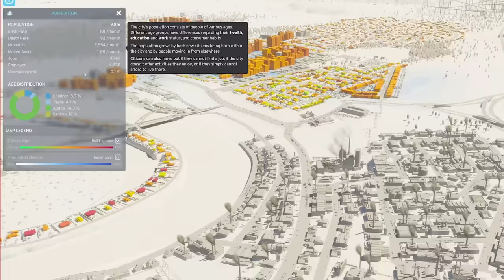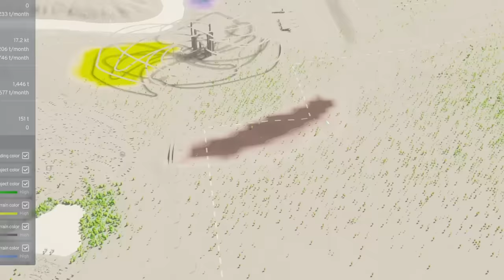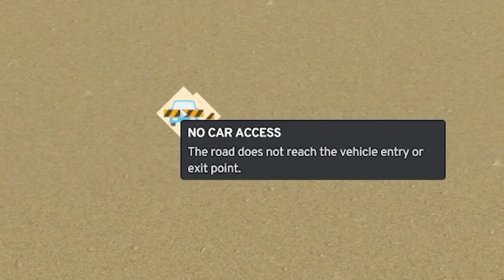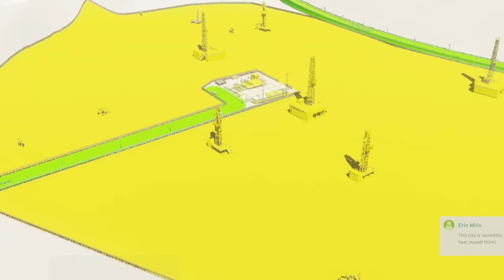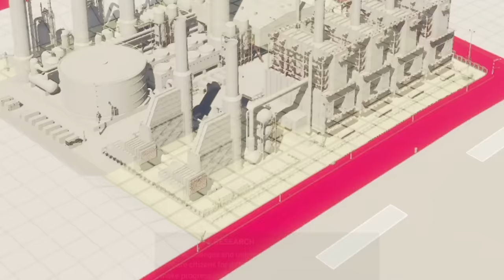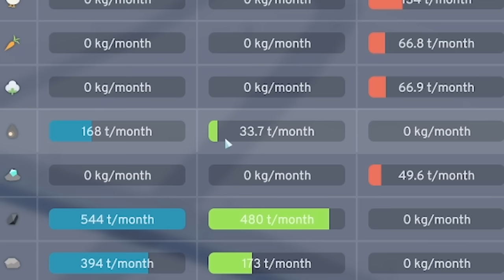I became an OIL BARON in Cities Skylines 2...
Part 7 of Engitopia returns! We're checking out Cities Skylines 2 (City Skyline 2) today, and this time I become an oil baron in an attempt to make my fortune!

LINKS!